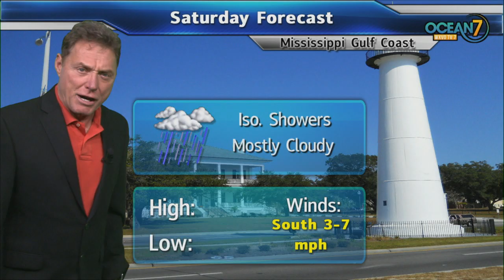Fri. Eve. Forecast 03/01/19